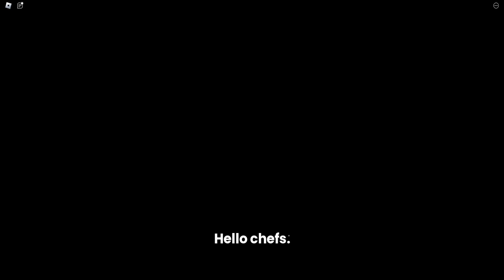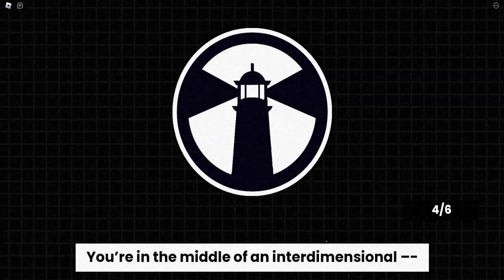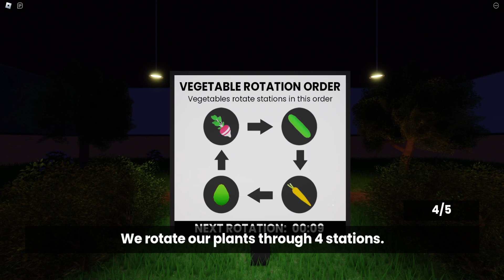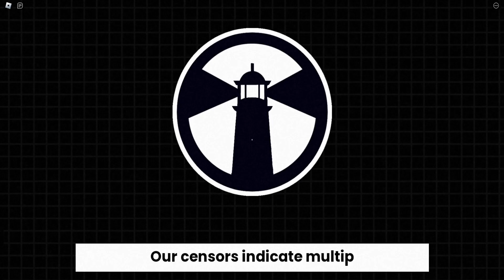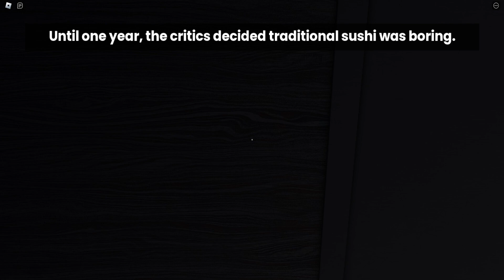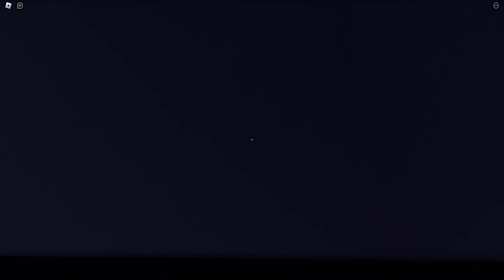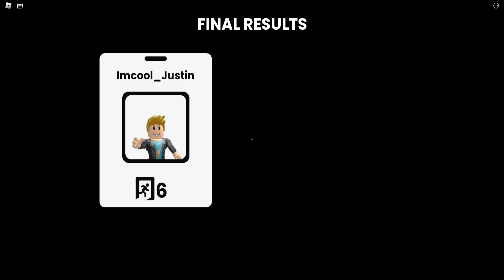Day 1229 (Scary Sushi) GODLIKE